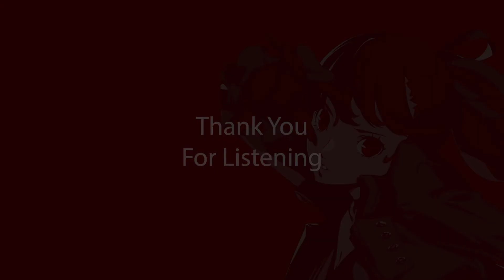Persona 5 | Whims of Fate | Acoustic Cover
I made a cover to a palace song in Persona 5. It's personally one of my favorite dungeon themes from Persona 5, with the last palace in Royal being another favorite. It's my voice, guitar, and bass being played.

I do not own the visuals used in the video.

Lyrics I'm Singing:
Champagne flutes and dinner suits that;
Keep your focus away from the cheating hands.
Tell me, does that sexy gown say what she’s
Got in store for her man?

So we roll the dice, see where they may fall.
Come on, why don’t we spin the wheel? See whom it may call?
To give into temptation. To win it, or maybe to lose it all. Yeah!
Who knows where the whims of fate may lead us?

Chandeliers and decollates that;
Keep your focus away from the cheating eyes.
Tell me, what that bow time on the card guy
Tell you about his design?

To give into another vice, see where it might lead.
Come on, let’s just enjoy the spice. Life can feel so free.

When you give into temptation.